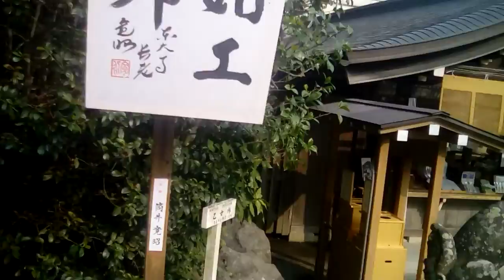鎌倉 鶴岡八幡宮 ぼんぼり祭り 2018 階段 左側